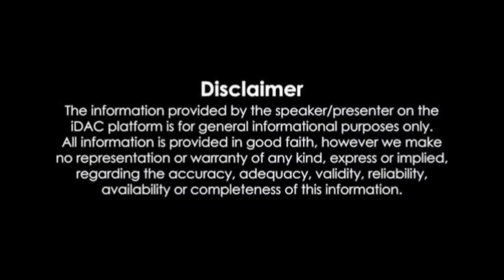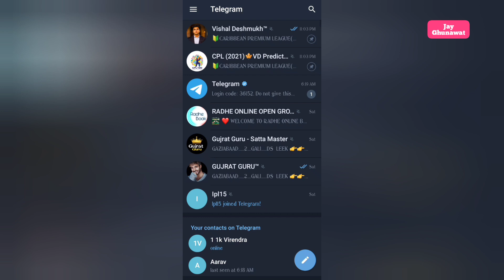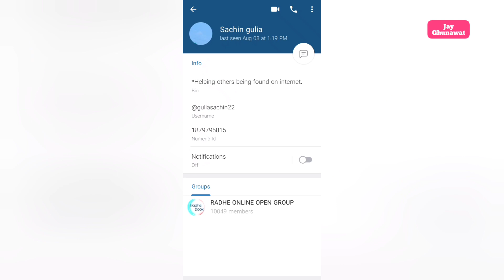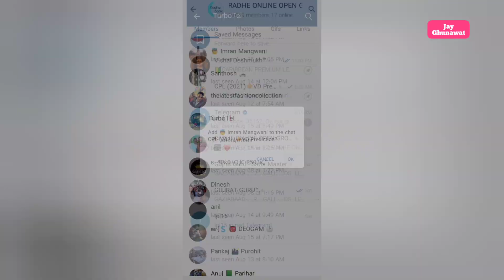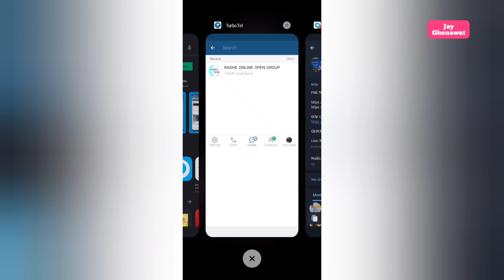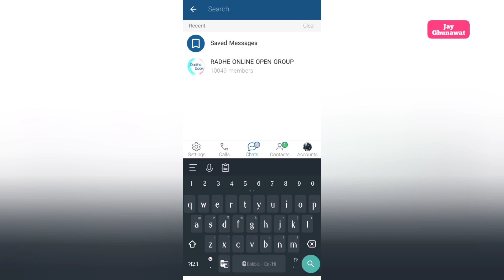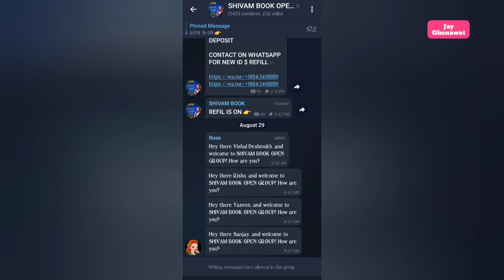Real & Active Members Add In Telegram | 100% Working Free Trick | Turbo Tel App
Real & Active Members Add In Telegram | 100% Working Free Trick | Turbo Tel App Review In Hindi  | ‎@Jay Ghunawat

Hello friends, if you want to do any kind of marketing or social media promotion, then you can contact this website and talk on this phone number. Thank you!

in this video I have learning about real & active members  add in telegram targeted groups 100% free using turbo Tel pro android application

🔰Keywords 👉

how to add members in telegram group unlimited
how to add unlimited members in telegram targeted groups
telegram group me members kaise badaye free me
telegram group me free member kaise jode
real members add in telegram group
telegram chenal promotion
telegram group promotion